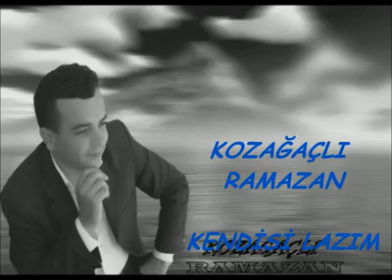KOZAĞAÇLI RAMAZAN - kendisi LAZıM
emsalsiz GÖLHİSARLI isa kaya